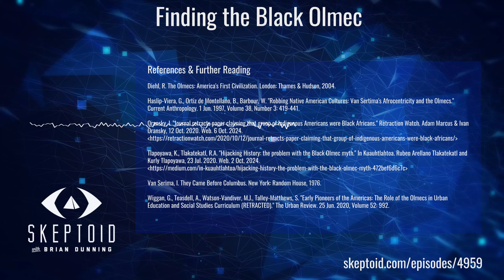Finding the Black Olmec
The colossal head sculptures left by the Olmecs are certainly among the very most dramatic and impressive pieces of ancient art. Some believe they hold a clue to who the Olmec people were, and it's a different story from what we know from mainstream archaeology. It's also provably false, but that doesn't deter true believers, even today.

Support Skeptoid and receive ad free extended versions of new episodes by becoming a member at Skeptoid.com/gopremium